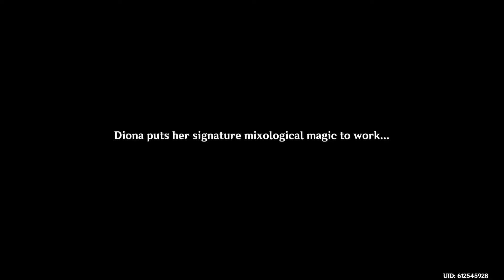KLEE AND DIONA | Genshin Impact 3.1|Of Ballads and Brews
Traveler and Paimon Meet Klee and Diona near the Angle share's stand.